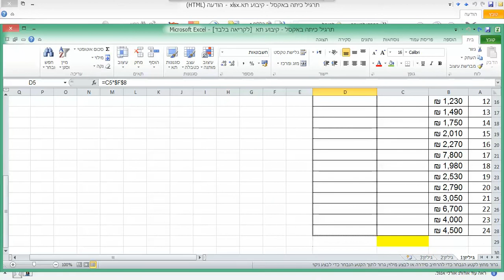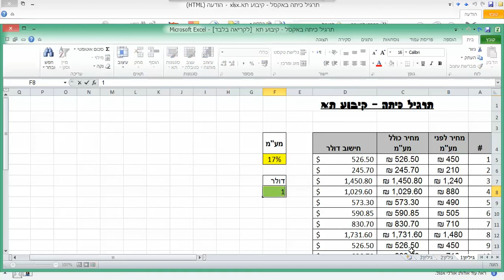סרטון הדרכה באקסל EXCEL קיבוע תא דולר ומעמ